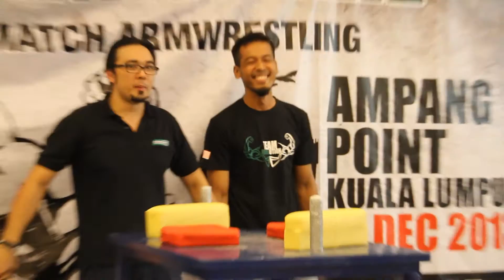Malaysia International Armwrestling Supermatch 2nd Series (14 December 2013) (12)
Malaysia International Armwrestling Supermatch 2nd Series (14 December 2013)
Rian Seng (MALAYSIA) vs Razak Hazedir (MALAYSIA)
VENUE : AMPANG POINT, MALAYSIA